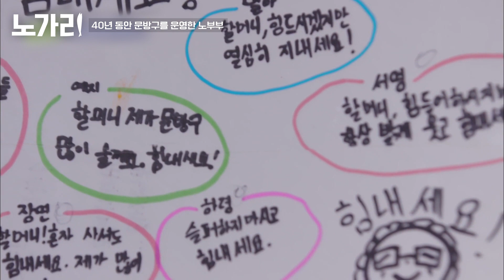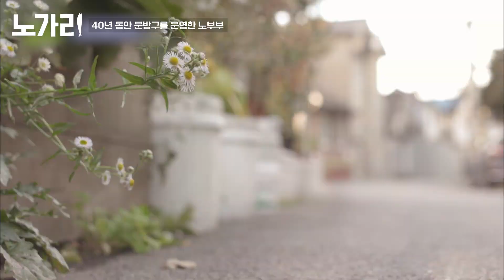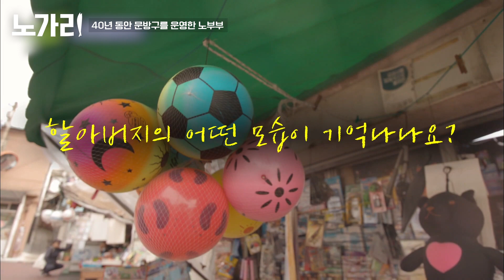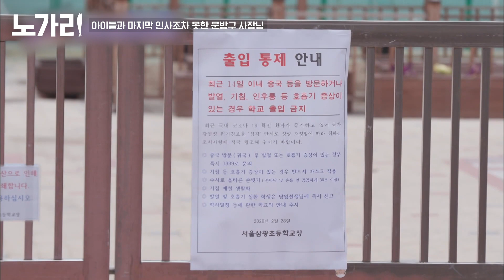[유퀴즈] 아이들과 함께 한 세월만 40년, 문방구 사장님이 혼자서라도 학교 앞을 지킨 이유 | 노가리맛집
안줏거리 잔혹사(史)
같이 보면 더 재밌는 썰방 모음집 🐟